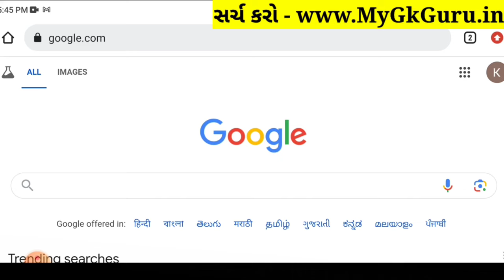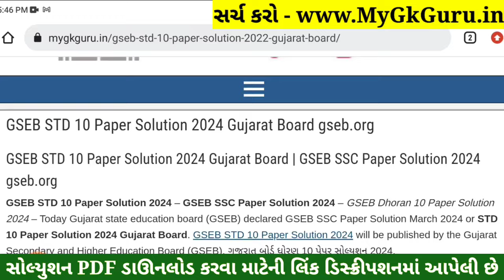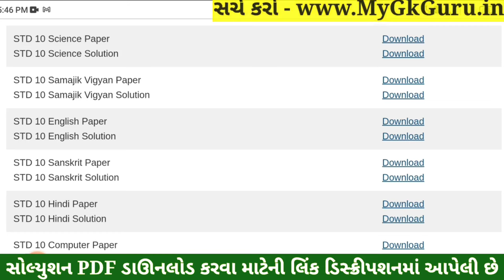STD 10 Vigyan Paper Solution 2024 80 Marks, STD 10 Science Paper Solution 2024 80 Marks, First Exam